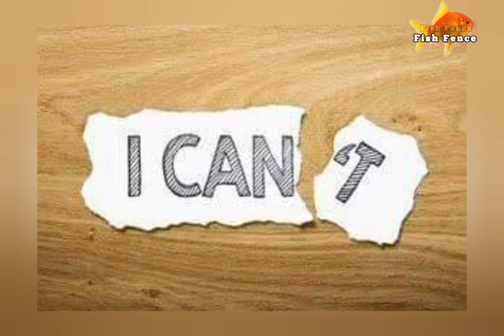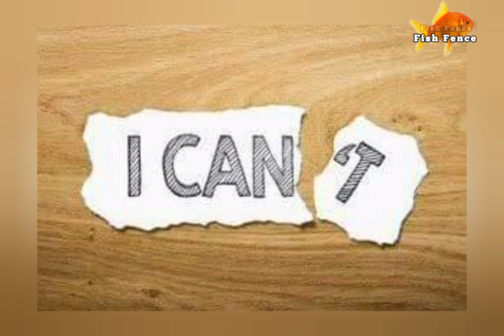Motivational speech || kavingar Ravi ||Success Tips|| Medicine of words for your pains.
Motivation video link;